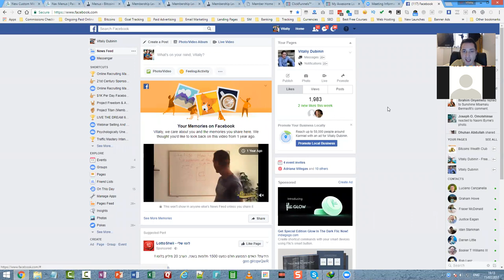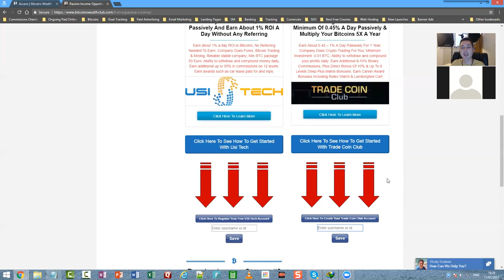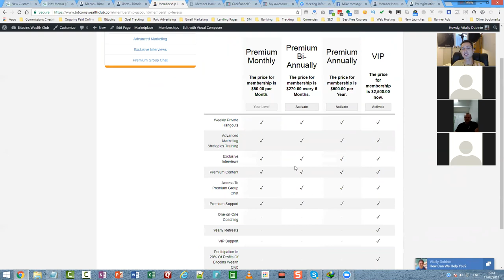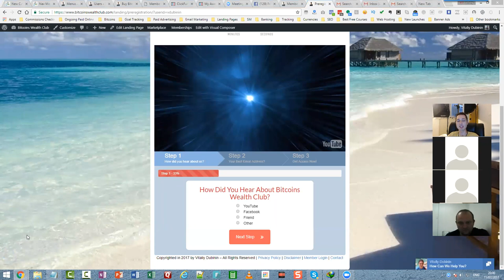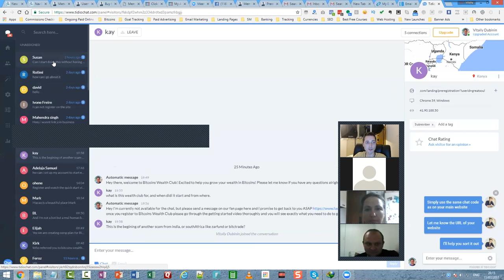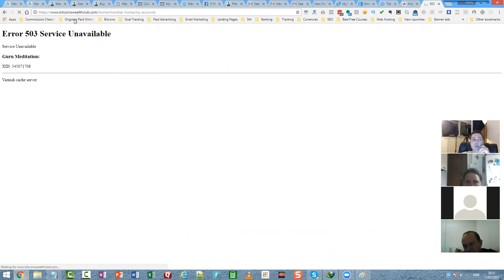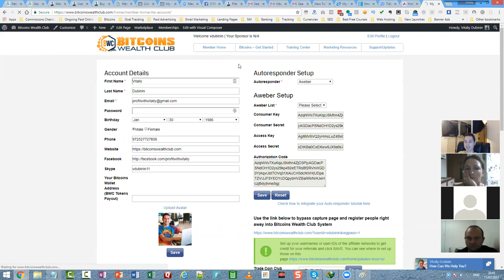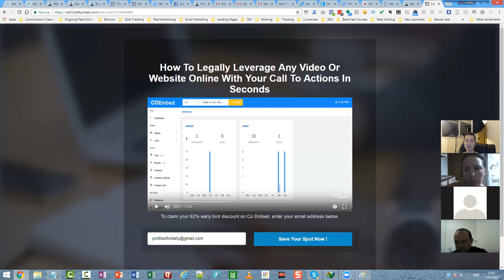Pre-Launch Of Online Recruiting Mastery System